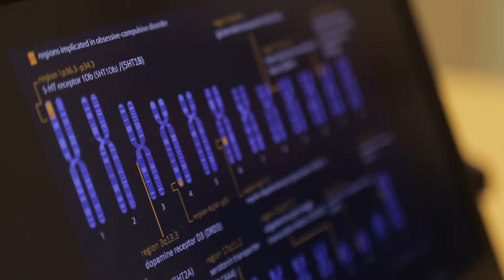CAMH Engage Breakthrough Challenge | Dr. Gwyneth Zai